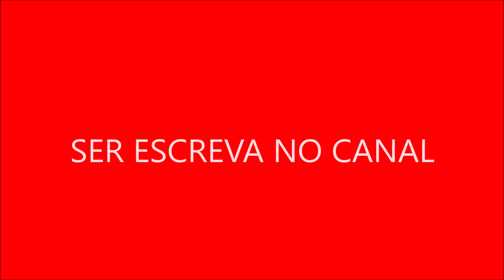A série apresentou vários momentos musicas memoráveis